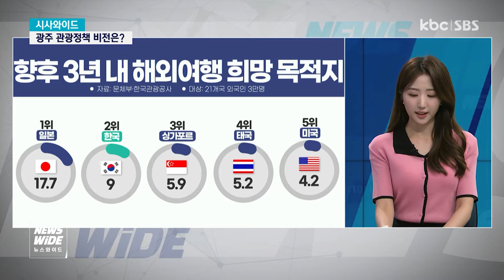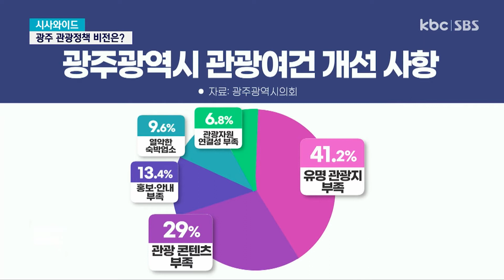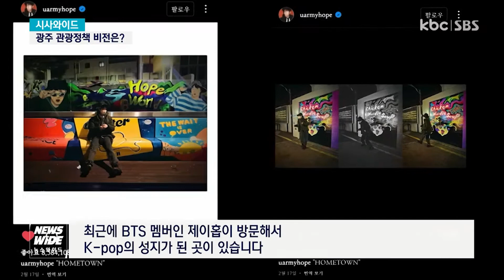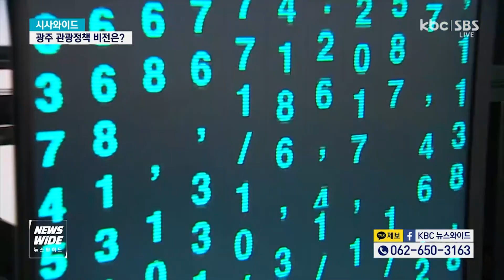[시사와이드]팬데믹이 불러온 관광·여행 변화?